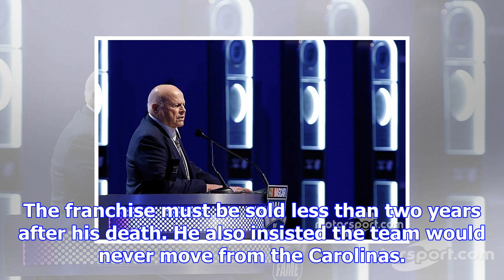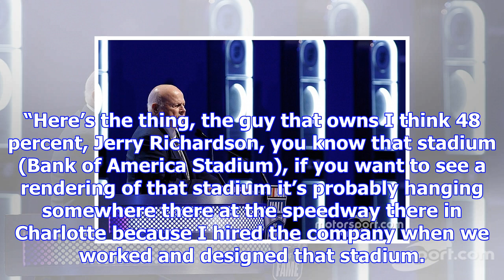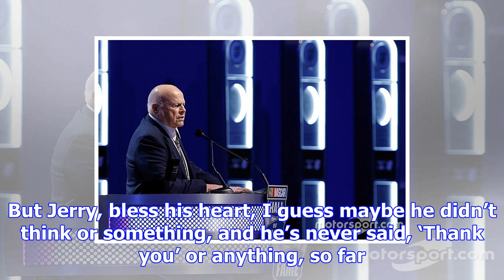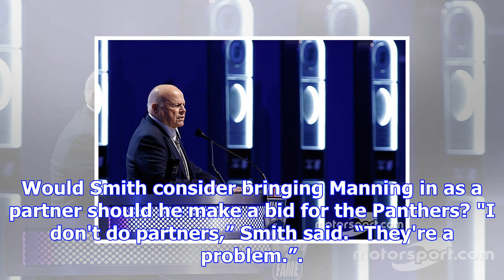Smi chairman bruton smith interested in buying carolina panthers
For O. Bruton Smith, hosting the Battle at Bristol between the University of Tennessee and Virginia ...